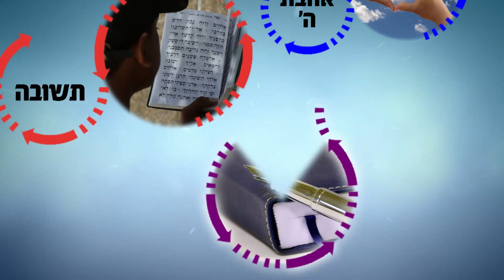זהירות! סקרנות הורגת!!! - שיעור חזק ביותר! | הרב רפאל זר HD